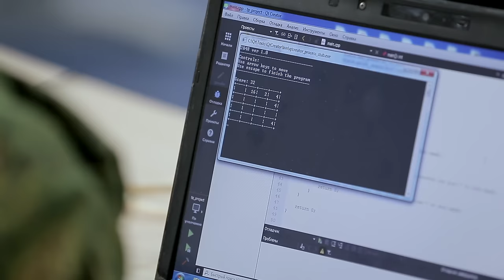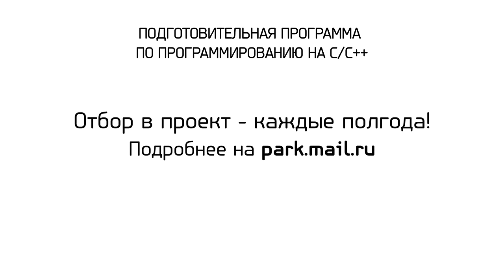О подготовительном курсе "Программирование на С/С++" | Технострим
Презентация подготовительного курса "ПРОГРАММИРОВАНИЕ НА С/C++"
Курс представляет Денис Исаев.

Курс является открытым для всех студентов МГТУ им. Баумана и посвящён изучению и реализации основных принципов объектно-ориентированного и обобщённого программирования на языке С++.

По завершению изучения данного курса студенты овладеют такими навыками, как: работа с памятью на языке С, реализация средств инкапсуляции, полиморфизма и наследования в программах на языке С++, обработка исключительных ситуаций, базовые навыки обобщённого программирования, базовые навыки использования стандартной библиотеки С++.